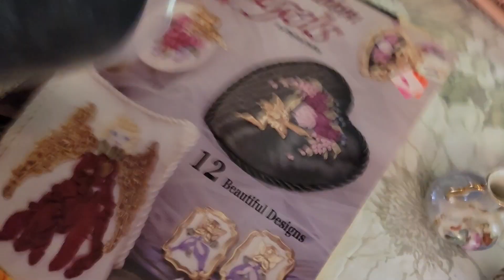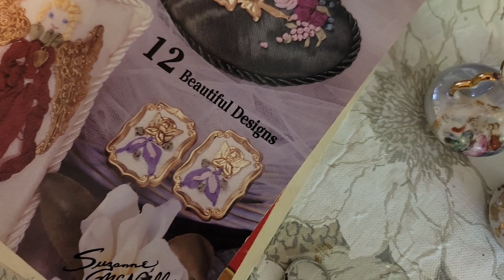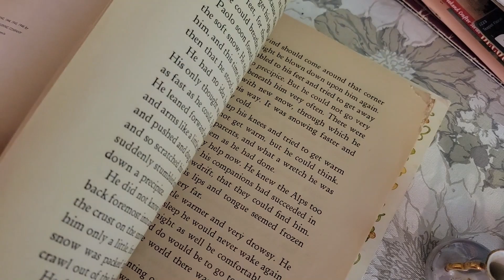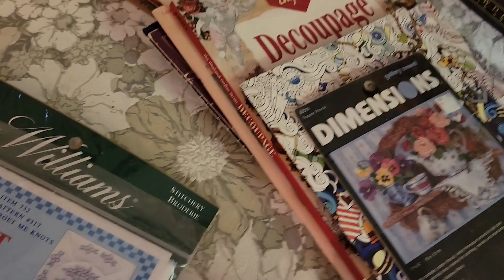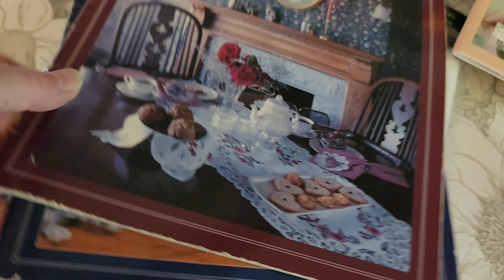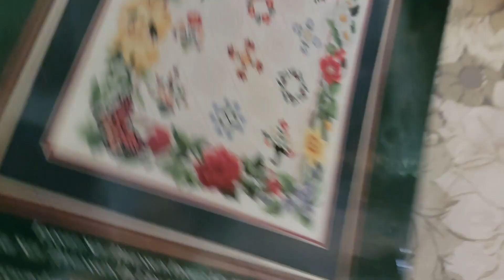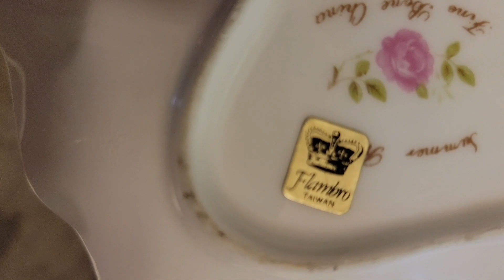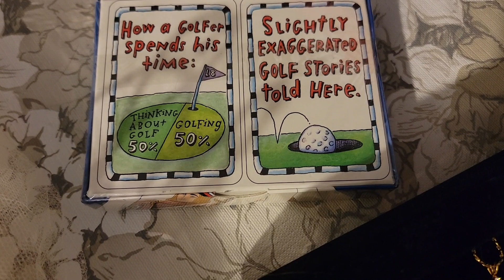Thrifted Finds Sell for Profit | What Sold? | Full-time Reseller Daily Vlog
✅ I'm a thriftier & reseller LIVE on YouTube every Monday @11:30am & @6:00pm et, Tuesday @11:30am,  Wednesday @11am & @4pm et, Thursday @11:30am, Friday @11:30am & @7pm et and Saturday @10pm et. I also have eBay, Etsy & Poshmark stores. In today's video, we will be discussing "Thrifted Finds Sell for Profit | What Sold? | Full-time Reseller Daily Vlog"